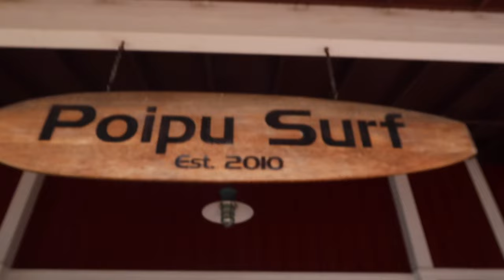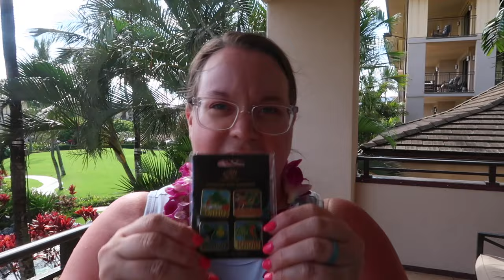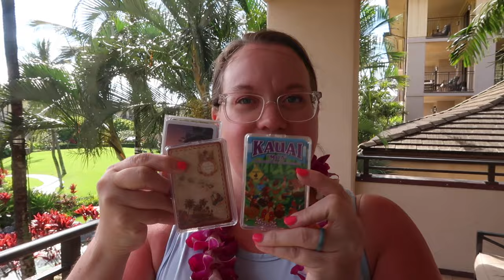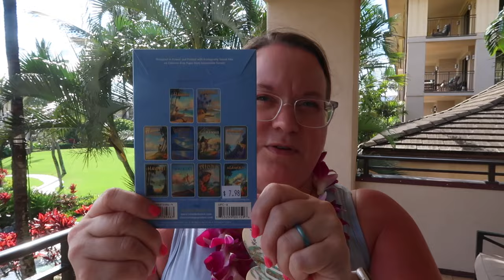HAWAII (& JAPAN) SOUVENIR HAUL | KAUAI HAWAII SOUVENIRS | WHAT WE BOUGHT IN KAUAI HAWAII - SOUVENIRS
AMAZON FAVORITES:

TRAVEL BACKPACK & Cubes:

Travel Compressions Bags:

LUG TRAVEL BAG:

MICROFIBER BEACH (TRAVEL) TOWELS:

GoPro HERO9 BLACK CAMERA:

Canon PowerShot G7X Mark II Digital Camera:

Monitor Stand Riser Desk Organizer:

Bookshelf for Desktop Storage:

ART MARKER SET:

CURRENT PHONE CASE:

FETCH APP -2000 BONUS points w/ REFFERAL CODE:
5KKJA